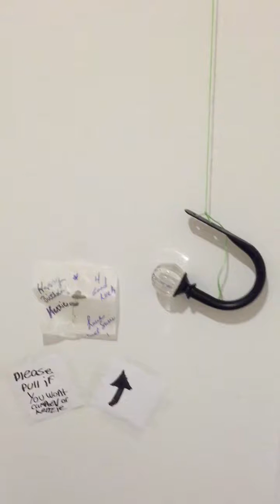Midnight in Paris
Colby Girls